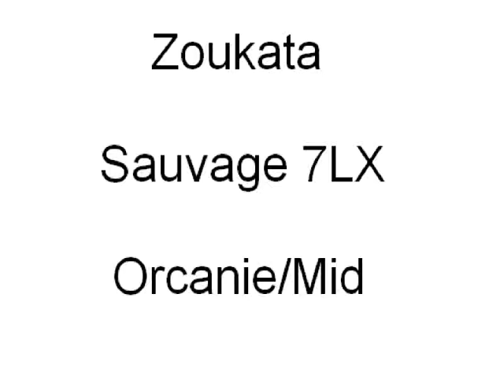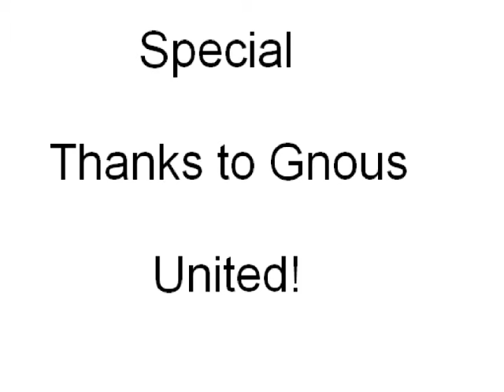Dark Age of Camelot - Gnous United [Savage] [PvP]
Dark Age of Camelot - PvP Old Frontiers / Orcanie [euro]
Midgard - PoV Savage by Zoukata